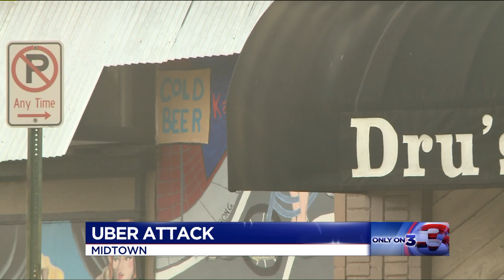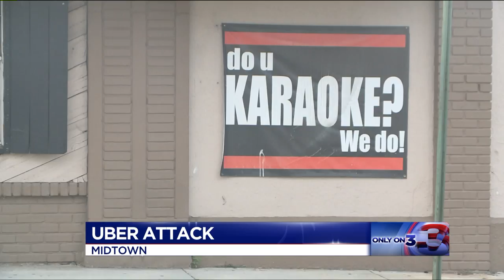Uber driver accused of calling customer a 'faggot'